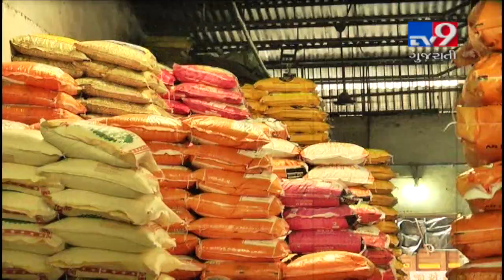Textile sector reeling under high stress due to low demand, Ahmedabad | Tv9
Textile sector reeling under high stress due to low demand, Ahmedabad